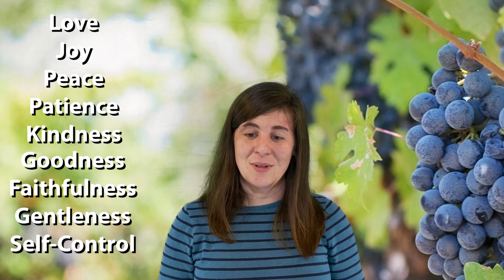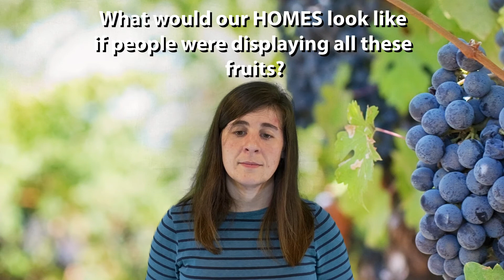The Vine and the Branches assembly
An assembly on John 15 v5: Jesus says "I am the Vine and you are the branches."